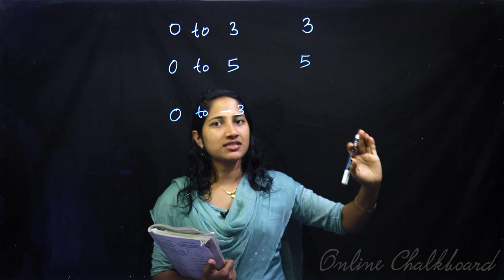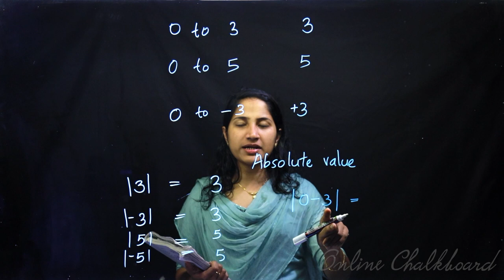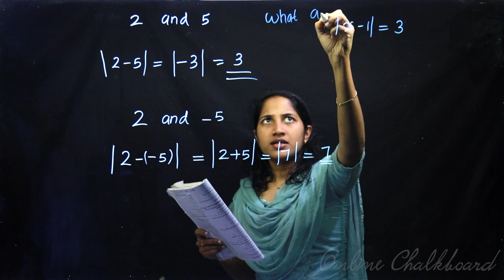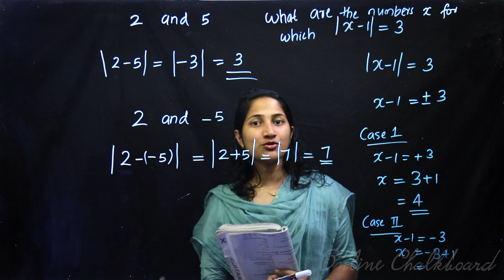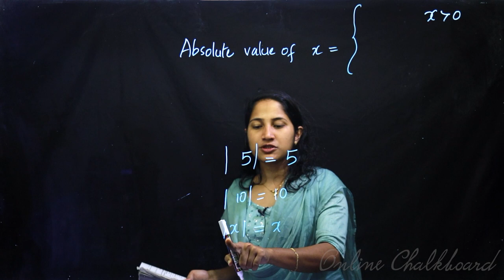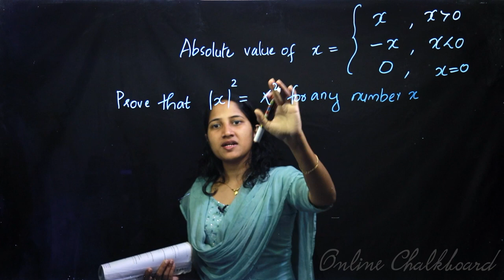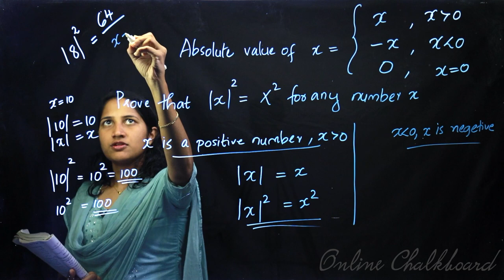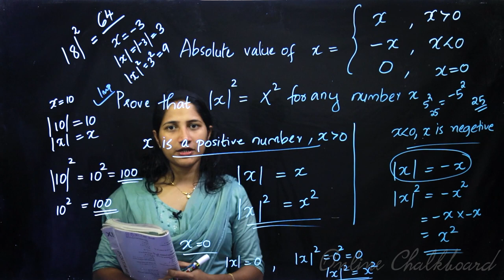Class 9 | MATHS | Chapter 10 - REALNUMBERS - Part 4 | SCERT | Kite Victers | ALEENA SEBASTIAN